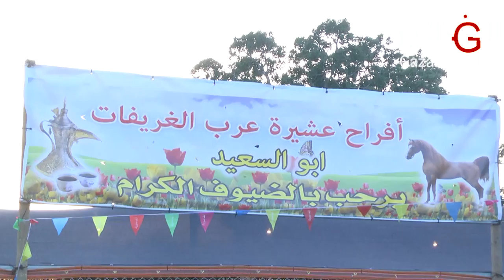عصام عمر صهيب عمر حفلة ابو السعيد غريفات